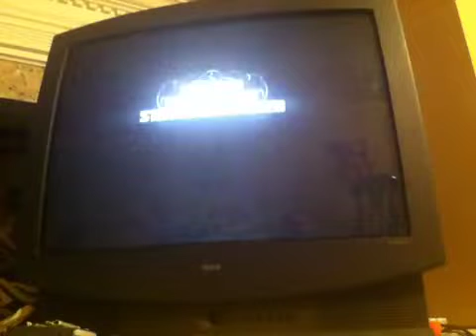Saints Row Ep.27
Recorded live on my iPhone on 9/17/13 at 1:44 AM CDT - Captured Live on Ustream with the Ustream Mobile App